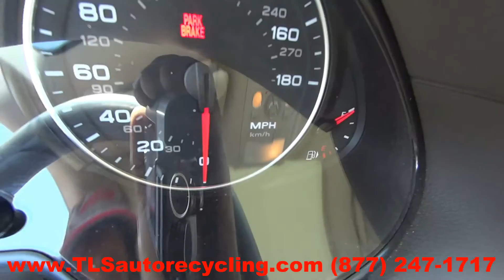2011 Audi Q5 Parts For Sale - 1 Year Warranty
TLS Auto Recycling is parting out 2011 Audi Q5 for used parts. Stock # 6241BL
Save up to 60% on Used Audi Q5 Parts.

APRON CUT
BACK GLASS
BUMPER COVER REAR
BUMPER GRILL
DECK LID
ENGINE ASSEMBLY
FENDER
FUEL FILLER DOOR
GRILLE
HATCH
HEADLAMP ASSEMBLY
HOOD
LIFT GATE
LONG BLOCK
PARTS CARS TRUCKS
QUARTER GLASS
TAIL GATE
TAIL LAMP
TRANSMISSION
TRUNK LID
UPPER / LOWER TIE BAR
WHEEL
WINDSHIELD GLASS